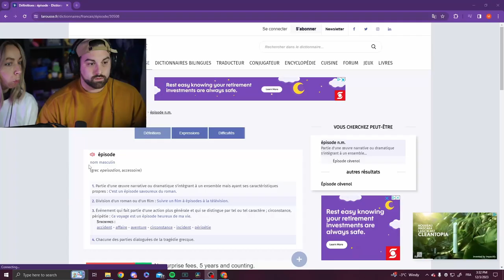LIZ ME CONTRÔLE! - Épisode 2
La suite tant attendu du projet entre moi et  @Lizmelanson  !

Dans cet épisode ( oui épisode, c'est masculin.) nous allons tenter de récolter le Slingshot dans l'arbre Mojo, allons nous réussir cette quête difficile?

N'hésitez surtout pas a la suivre sur sa chaine Youtube et également sur Twitch !

🔥Si cette vidéo atteint les 250 vues, nous publierons l'episode 3 ! 🔥

Vous pouvez aussi me suivre sur mes autres reseaux !